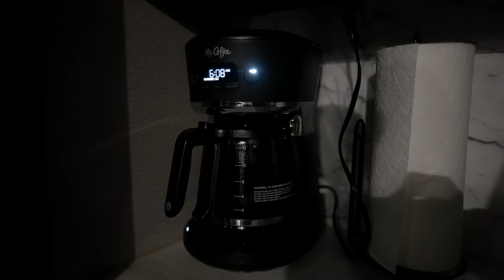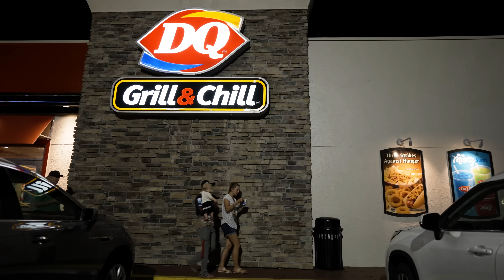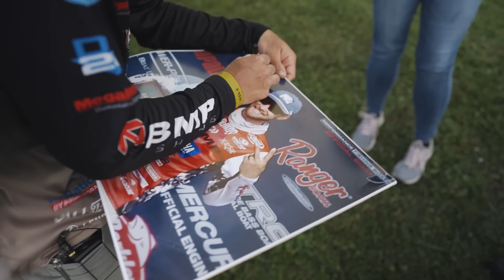THE SERIES: LAKE OKEECHOBEE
The first stop of the Bassmaster Elite Series takes us to Okeechobee, Florida. This is a fishery that almost derailed my 2017 Angler of the Year run with a 105th place finish. So, we're looking for some redemption as we come off a great year with another Angler of the Year under our belt. Let's see what this year has in store. Sit back and enjoy!

Thank you to RecNation RV & Boat Storage for helping make this video possible. If you're looking for some storage space be sure to use our partners as they make "The Series" possible.

— Brandon Palaniuk is all in on the professional bass fishing tournament trail. At the age of 35, he has done more than most fishermen have done in a lifetime. After winning the BASS Nation National Championship, which gave him a berth into both the Elite Series and the 2011 Bassmaster Classic, there was no looking back. Now a 5x Bassmaster Elite Series Champion, 10x Bassmaster Classic Qualifier, and a 2x Bassmaster Angler of the Year, the dream lives on!